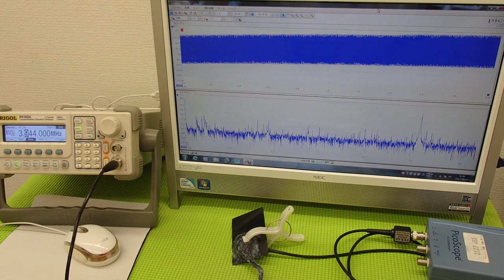オリジナル超音波プローブの「発振・制御」技術